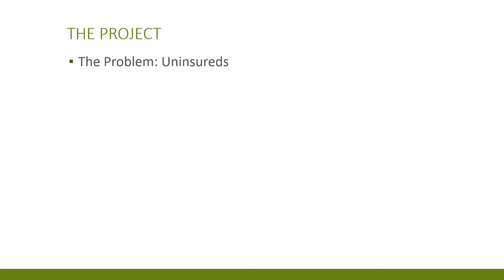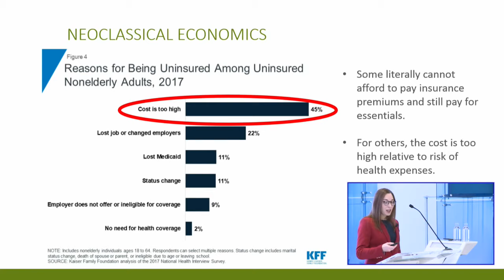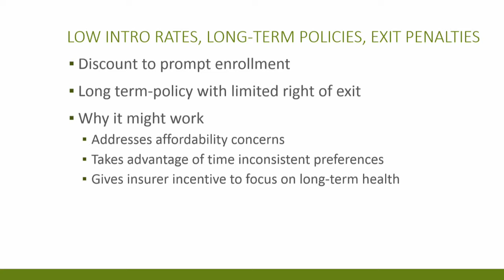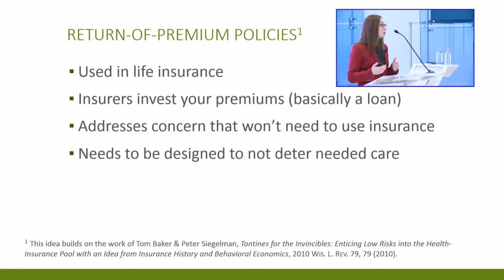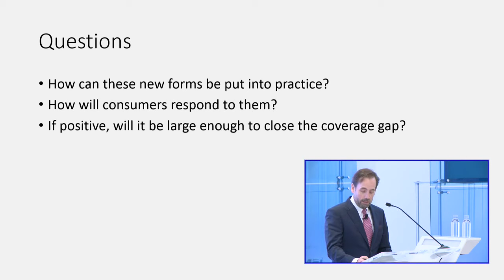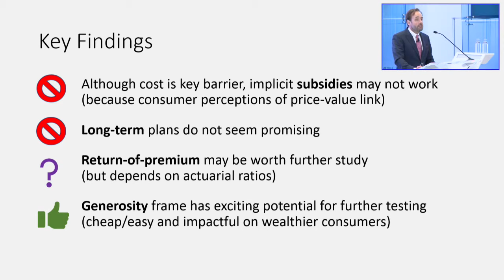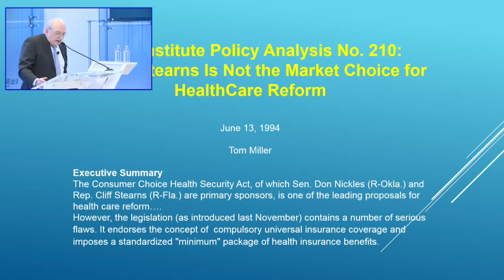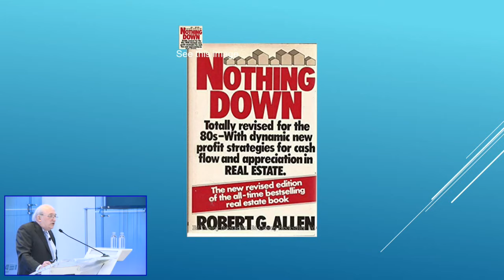If we cannot live with the individual mandate, can we cover enough lives without it? | LIVE STREAM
Note: This video refers to the University of Arizona's Christopher Robertson as "Christopher Robinson".

The individual mandate’s penalty for failing to purchase federally required insurance under the Affordable Care Act was eliminated as of January 1, 2019. Its advocates claim that coverage will drop and health insurance premiums will rise higher due to its absence. The mandate’s opponents respond that the mandate needed to be repealed and cost and coverage effects will be modest, at worst.

DePaul law professor Wendy Netter Epstein, in a forthcoming article, suggests that a number of “private law” alternatives to the individual mandate are available and needed to fill the gap in incentives to purchase health insurance. After an address from Ms. Epstein, a panel of scholars in law and economics will provide a vigorous stress test of post-mandate health policy options.

Photo Credit: Reuters